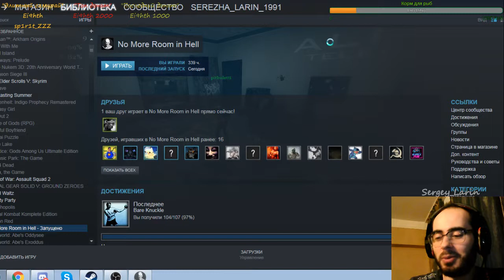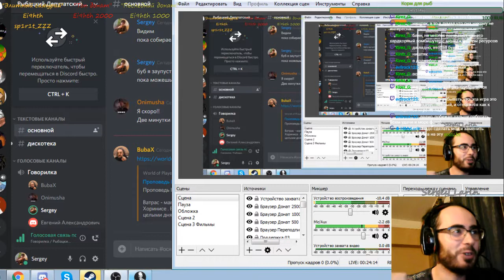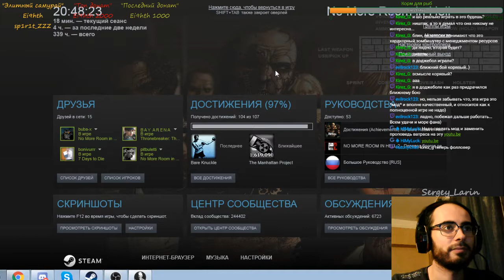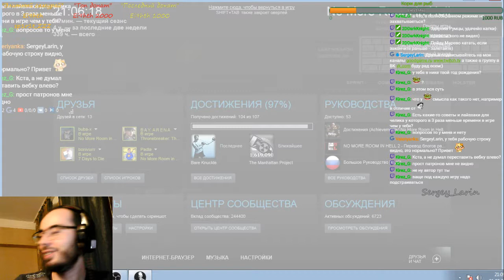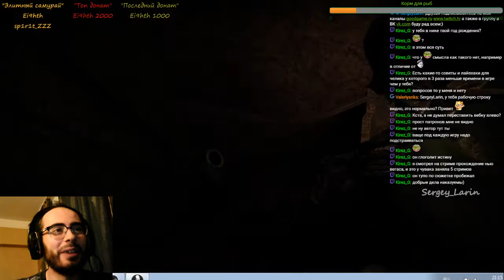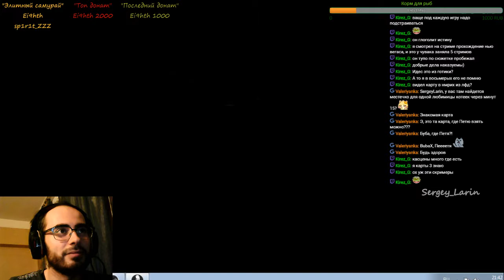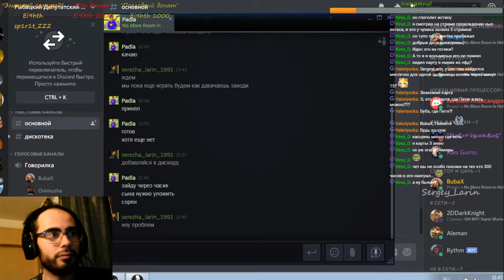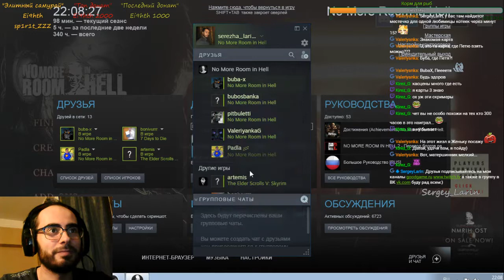Прохождение No More Room in Hell Игра 9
Играем с друзьями, полная наркомания.